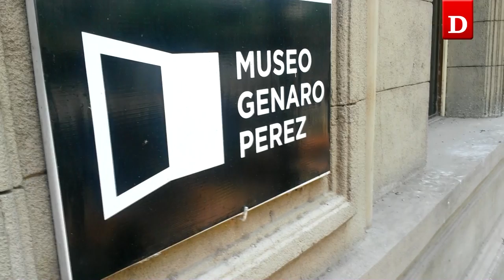Martes 13: el misterio de las escaleras del Museo Genaro Pérez